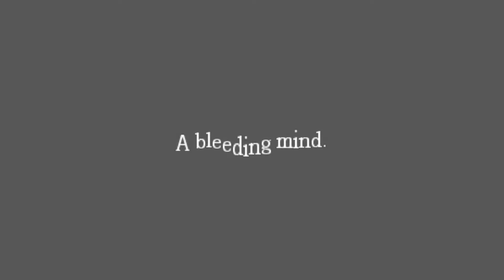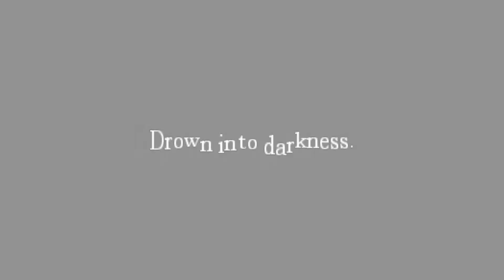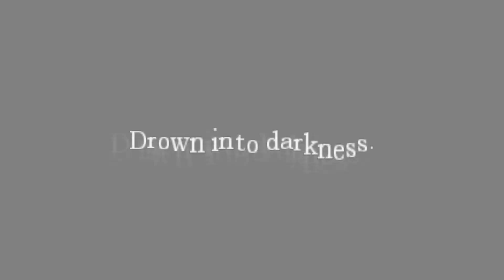Amnesia - Collapsing Cosmos The Silver Key - Part 3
Welcome to part 3 in this Amnesia custom story, where we explore the dark cistern of the mansion.